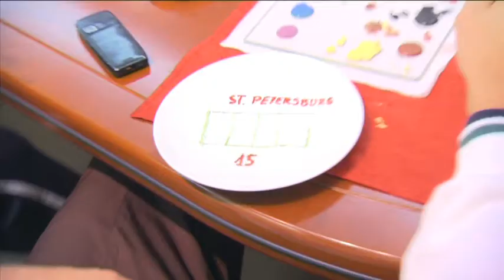St Petersburg 2009 Monday Hanescu Kunitsyn Feature